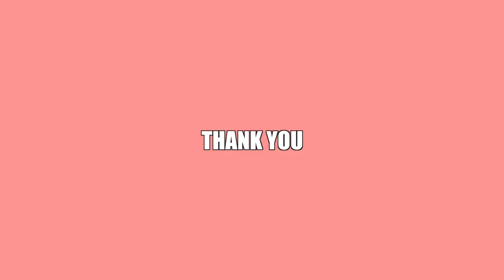【ロハコ購入品紹介】お得にまとめ買い！PayPay×LOHACOで激安に！【一人暮らしの日用品】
【ロハコ購入品紹介！一人暮らしの日用品】
お得にまとめ買いすると超安い！
PayPay×LOHACOでネットショッピング！